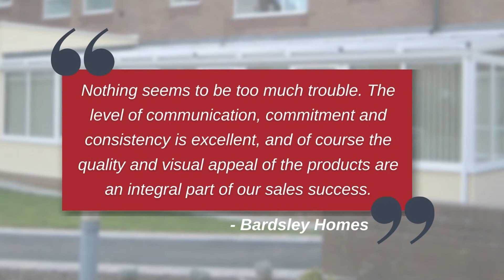Droylsden Glass | Greenfield Place Case Study